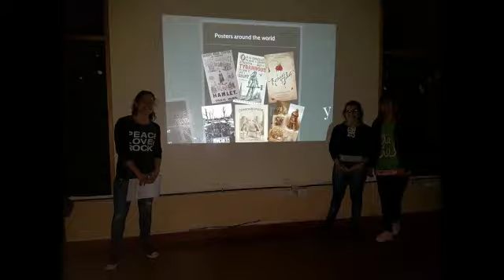Promoción 2018 profesorado de Ingles